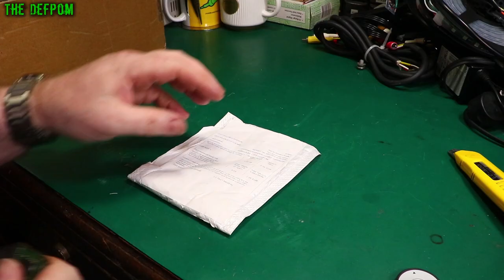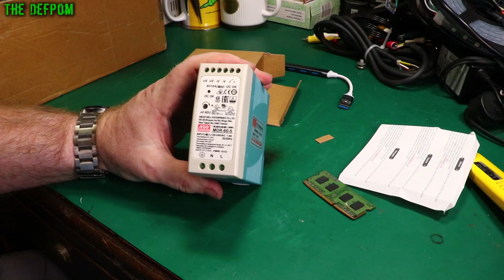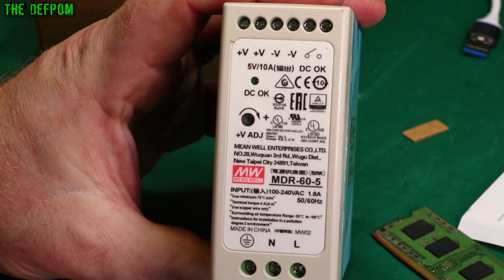🔴 What's in my Mailbag ? - Mailbag Monday 23rd January 2023 - No.1092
What's in my Mailbag ? - Mailbag Monday 23rd January 2023

0:00 - Intro.
0:05 - 4 port USB3 Hub
1:10 - Mean Well 5V 10A DIN Rail Power Supply
2:38 - USB3 Extension Cables
3:18 - CAT !
3:57 - 7 Port USB3 Hub (no link).
4:54 - Dual Dashcam
8:46 - 6mm2 to 50mm2 HEX Crimper and Ring Terminals
11:07 - Hex Impact Set (no link).

*I really appreciate the donations and support I get from my Patreon Supporters and YouTube Members, donations really do help me to make content for the channel and buy broken test gear, this hobby gets expensive !:*

My Electronics Tools (video and purchase links)

HP/Agilent/Keysight
3457A.

Siglent
SDS1104X-E.
SPL-1008.